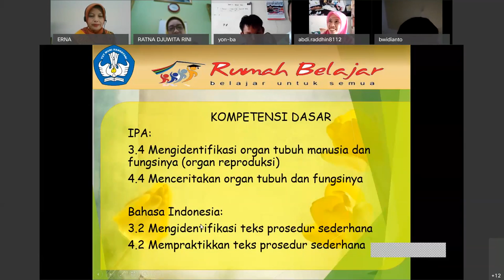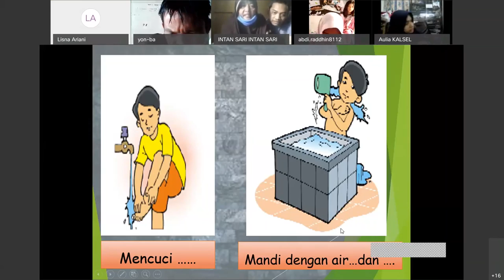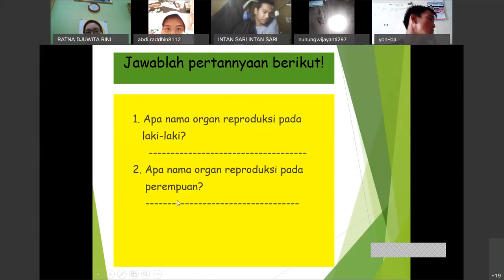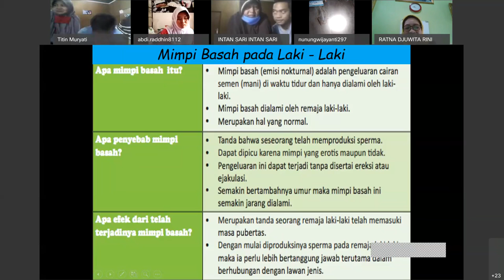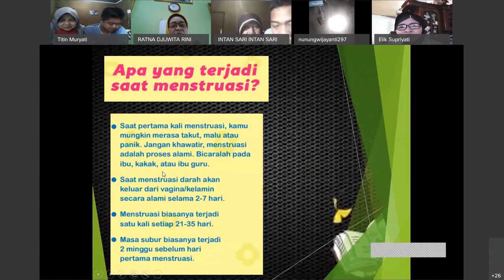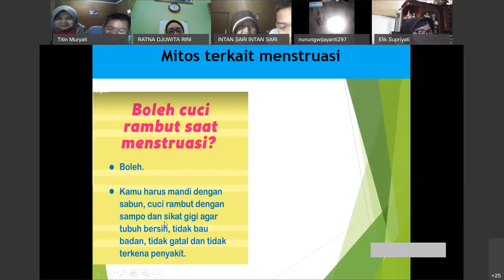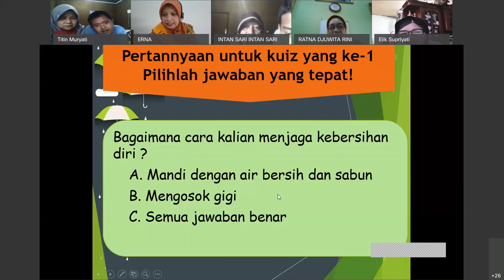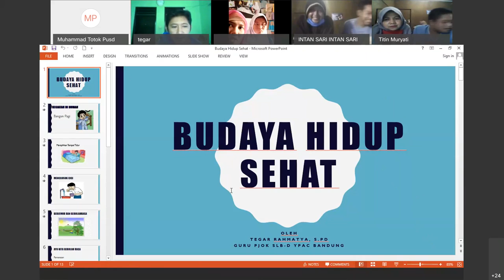Tematik SMALB Tunagrahita - Kebersihan Diri oleh Ratna Djuwita Rini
Halo, Sahabat Rumah Belajar, untuk mendampingi kalian yang sedang belajar di rumah, yuk simak video Belajar Bersama Ibu Ratna Djuwita Rini dari SLB Pembina Kalimantan Selatan, dengan materi Kebersihan Diri, Tematik SMALB Tunagrahita.